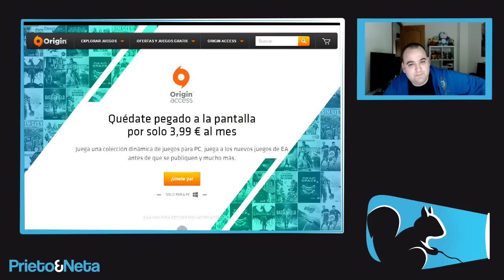GRAN SERVICIO | Origin Access para PC ya está disponible !!!